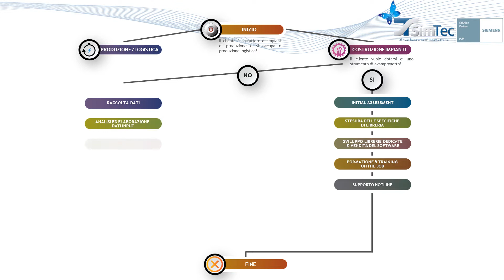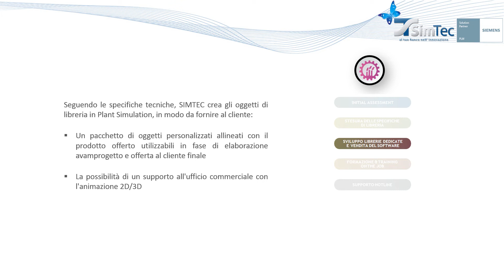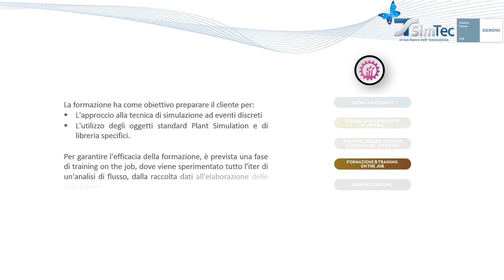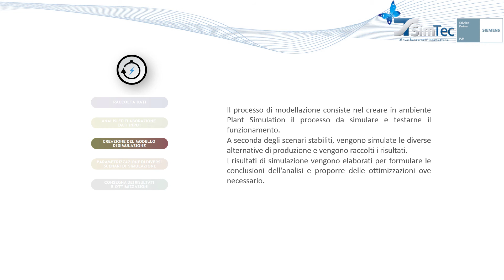Il nostro metodo di lavoro